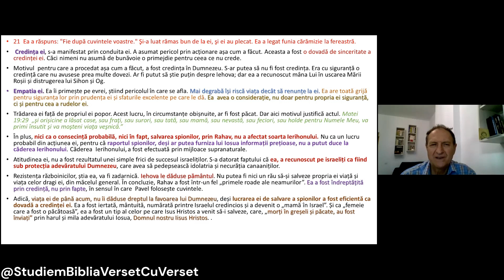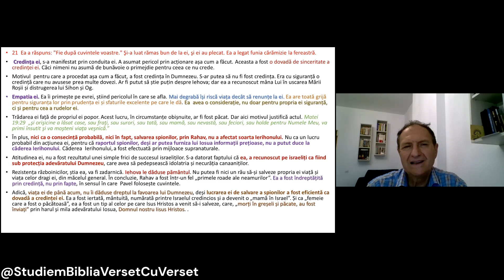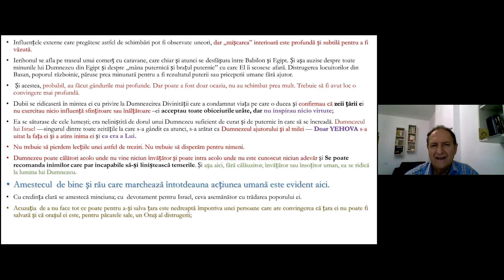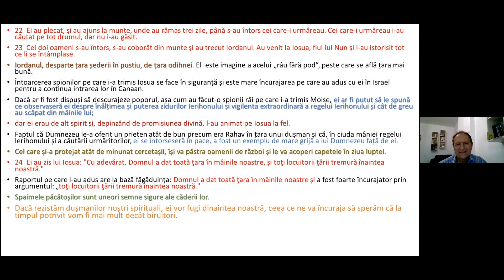Iosua 2(IV) Funia cărămizie la fereastră, garanția făgăduinței de salvare / Iosua 2; 21-24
Continuăm povestirea din cartea biblică Iosua cu ultima parte a capitolului 2. După ce Rahav stă de vorbă cu cele două iscoade cerând protecția ei și a familiei ei, primește din partea israeliților protecția făgăduinței. Ea însă dorește să fie sigură punându-I pe cei doi să jure pe Domnul, Dumnezeul pe care ea L-a recunoscut că este stăpânul Universului. Aceștia se angajează să o salveze punând un semn distinctiv, funia roșie pe care Rahav i-a coborât pe cei doi în afara zidului. Funia să fie așezată ca semn exterior. Ea leagă imediat funia cărămizie la fereastră, garanția făgăduinței de salvare.

00:00  Introducere
01:27 Versetul 21
30:16 Versetul 22 - 24

După cum ați observat parcurg studiul Bibliei verset cu verset, postez lectiile interactive desfășurate pe ZOOM și cu scopul de a găsi echilibrul pe care numai Dumnezeu ni-l poate oferi încerc de asemenea să prezint subiecte din domeniul mintal spiritual care-și găsesc răspuns în Sfânta Scriptură. De asemenea voi posta scurte ilustrații care ar putea să ne descopere  învățături valoase pentru viața noastră.